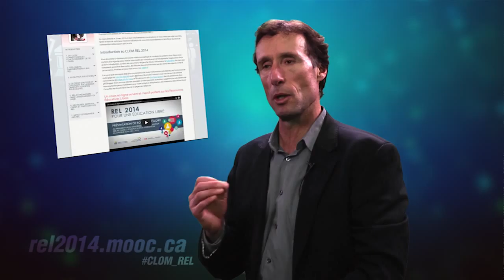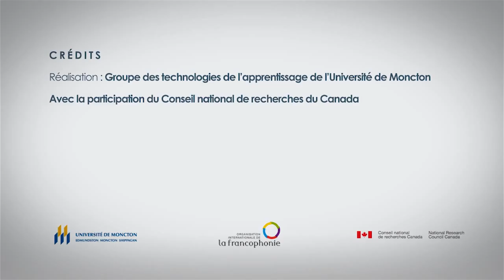La puissance des REL pour la pérennité financière du GTA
Dans le cadre du cours en ligne ouvert et massif REL 2014, Robert Grégoire décrit le Groupe des technologies de l'apprentissage qui organise ce cours et explique comment les ressources éducatives libres peuvent contribuer à la viabilité financière de cette équipe auto-financée au sein de l'Université de Moncton.